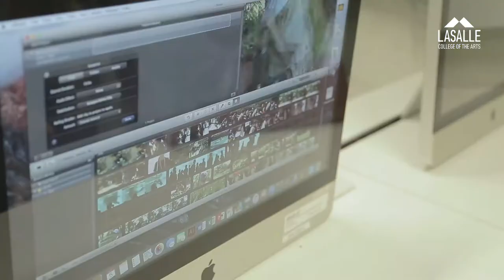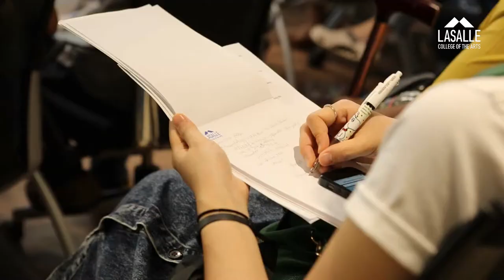LASALLE MA Art Therapy Showreel - International and Community Projects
The MA Art Therapy Programme at LASALLE is a two-year, four-semester full-time training programme spanning a range of psychotherapeutic concepts, theories and practices. The experiential model of the Programme places an emphasis on acquiring critical knowledge and understanding of the philosophy of the modality itself. All candidates undergo a substantial period of clinical practice through supervised clinical placements. Clinical work is further explored and discussed through structured group and individual supervision at the College.